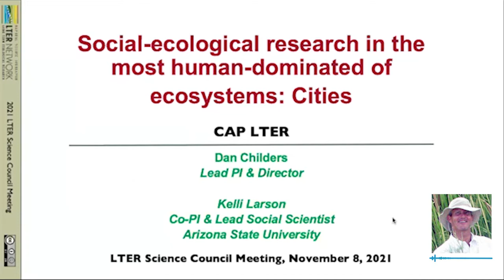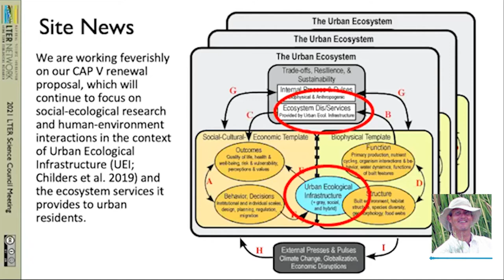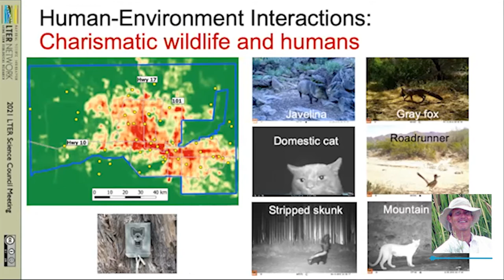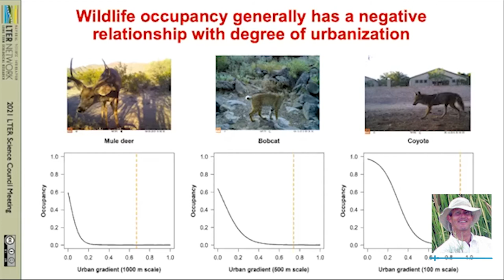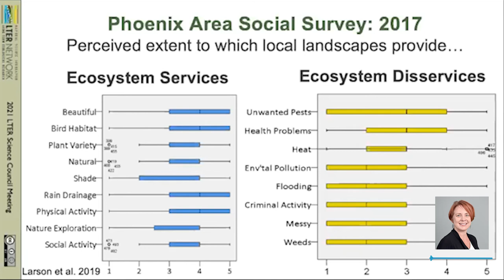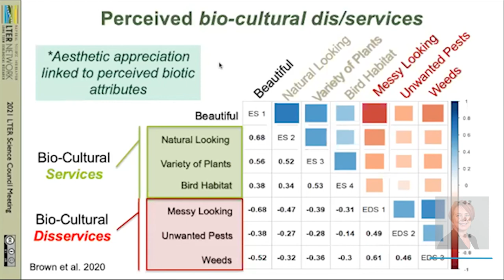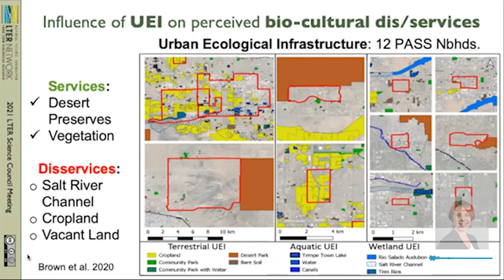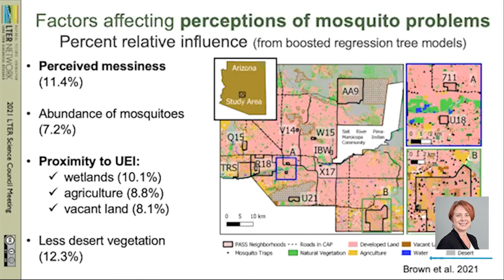Socio-ecological research in the most human dominated of ecosystems: cities | 2021 Lightning Talks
Dan Childers describes how humans are an integral part of the ecology of the Central Arizona-Phoenix LTER site. Part of the 2021 Science Council Lightning Talks.